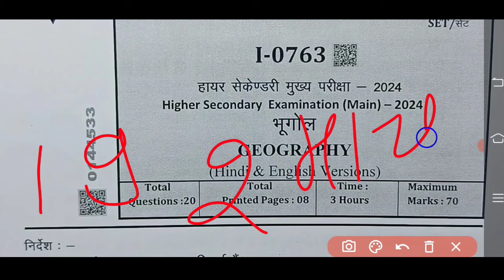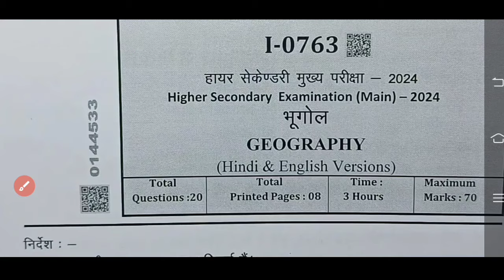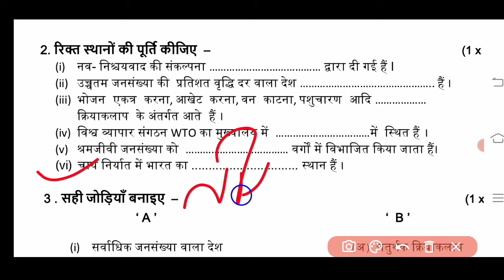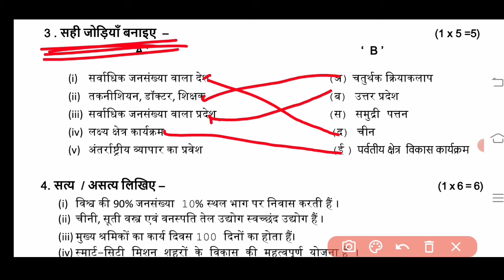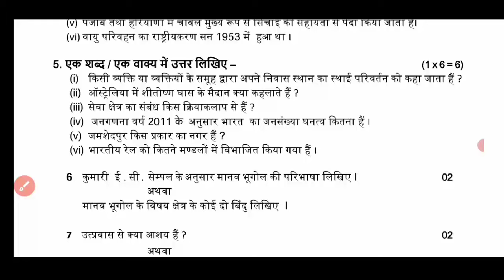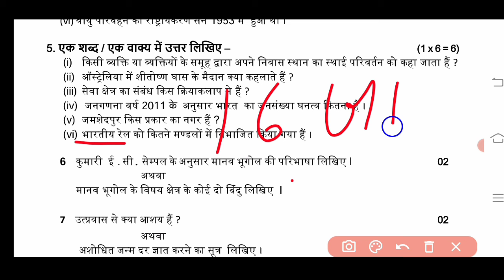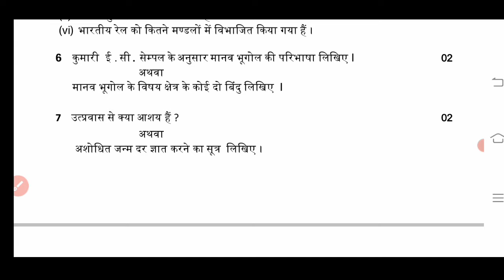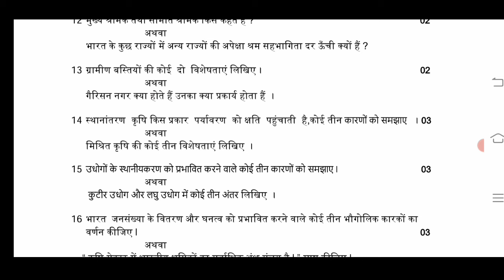MP varshik Pariksha paper 2024 class 12 geography 🔥 MP वार्षिक परीक्षा पेपर 2024 कक्षा 12 भूगोल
भूगोल कक्षा 12 MP बोर्ड परीक्षा पेपर 2024🔥 MP बोर्ड परीक्षा पेपर 2024 कक्षा 12 भूगोल

भूगोल वार्षिक पेपर 2024 कक्षा 12वी 🔥class 12th biology MP board exam 2023 24

वार्षिक परीक्षा पेपर भूगोल,वार्षिक परीक्षा 2024 राजनीति शास्त्र का पेपर 12th क्लास,वार्षिक परीक्षा 2024 कक्षा 12 राजनीति शास्त्र,वार्षिक परीक्षा 2024 का पेपर,कक्षा 12th  राजनीति शास्त्र का पेपर,कक्षा 12th राजनीति शास्त्र का पेपर वार्षिक परीक्षा 2024,वार्षिक परीक्षा पेपर इतिहास कक्षा 12वी, राजनीति शास्त्र का पेपर कक्षा 12वी वार्षिक परीक्षा पेपर 2023 24, MP वार्षिक परीक्षा पेपर 2024,